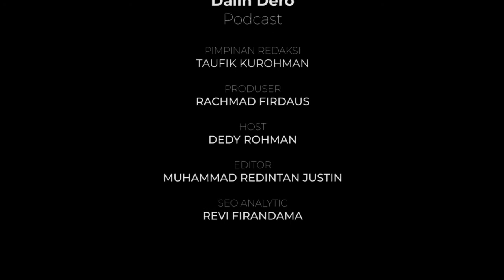|| NURYADIN || SAYA (dulu) MUDAH PERCAYA SAMA ORANG...... | Part 2/2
si "raja besi tua" merasakan bahwa kemampuan dan keahlian itu harus fokus agar lebih cepat maju
Selengkapnya di

Untuk Bisnis dapat menghubungi:
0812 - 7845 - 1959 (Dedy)